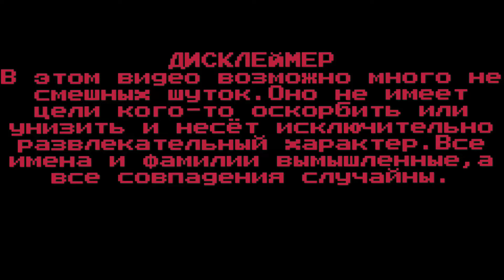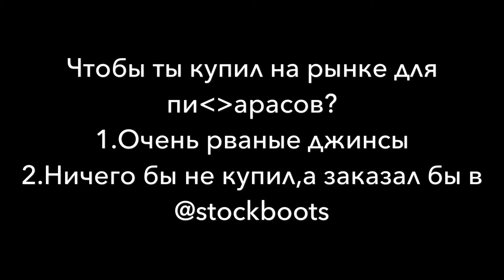NA BANKE - (Влад Давидович)